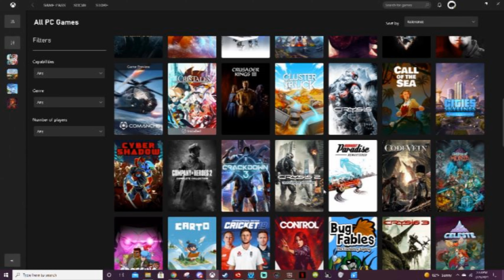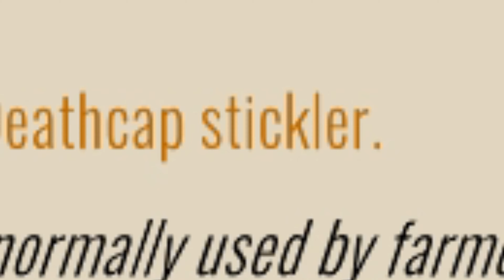I Met a Talking Frog | Cris Tales (Ep. 1)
So one day, I was scrolling through my Xbox Game Pass, just to see what other games I can get for my computer. Then I suddenly stumbled upon Cris Tales, where you "Experience Past, Present, and Future simultaneously in this gorgeous, indie love letter to classic JRPGs." Just out of sheer curiosity, I got it. So let's see what this game is like.

Sounds For The Supermarket 1 (1975) - Grocery Store Music/Mr Lucky - De Wolfe Music